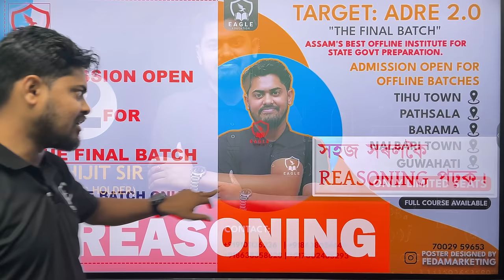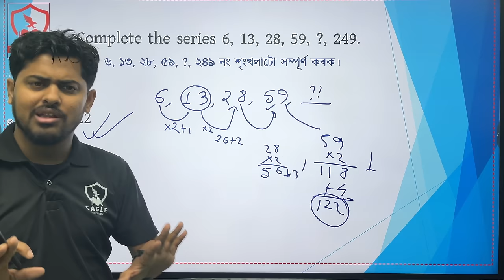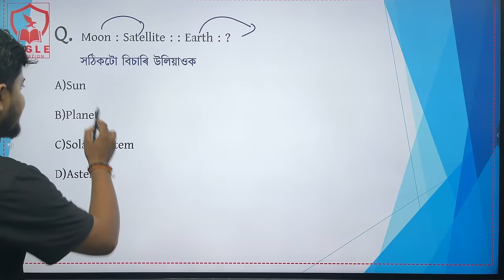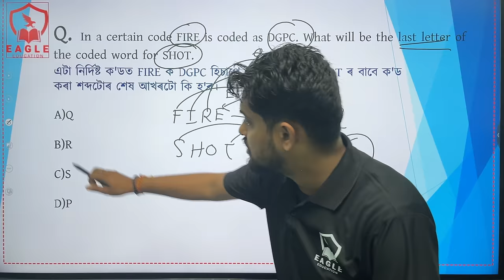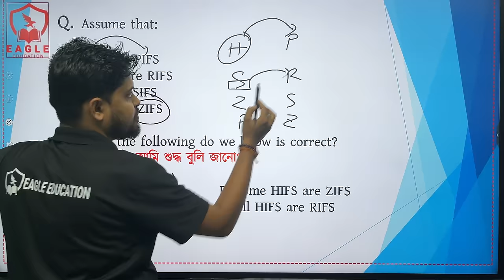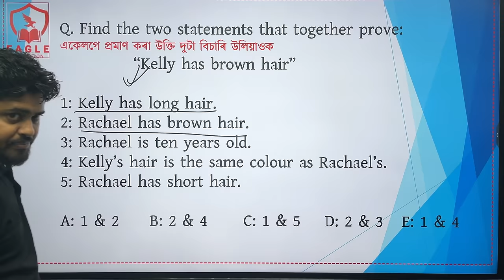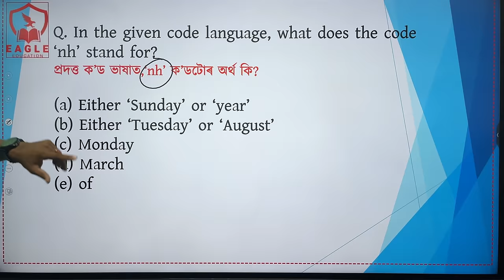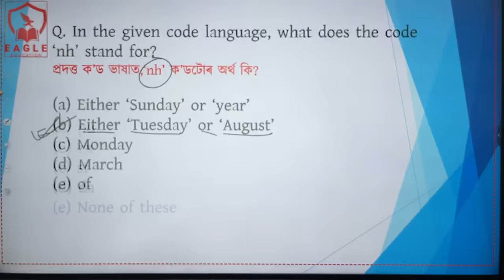Reasoning Class 2/By Abhijit Sir/GRADE III AND GRADE IV/EAGLE EDUCATION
Complete Maths Practice with Concept by Abhijit Mazumdar Sir (State Record Holder) for upcoming new vacancies under Assam Govt.
Daily Live Class, Recorded Class with Practice Set and worksheet.